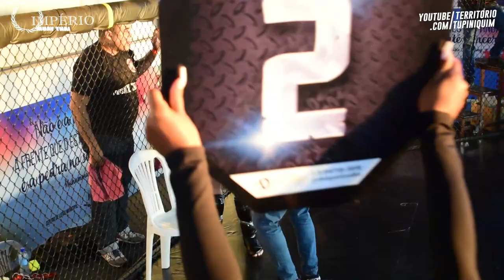Keila vs Andreia - Império MuayThai 6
Em combate de MuayThai amador até 68kg, Keila Silva (TFF Rhino Thai) venceu Andreia (Cícero Team) por nocaute técnico no terceiro round.